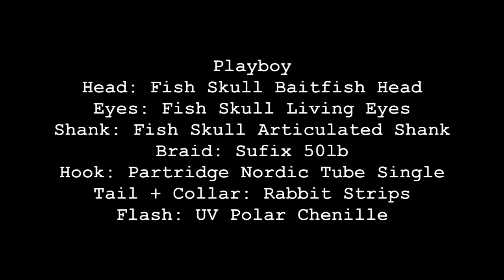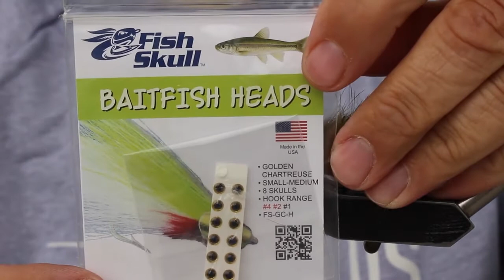Der «Playboy»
Streamerfischen ist eine aufregende Art des Fliegenfischens. Es ist technisch anspruchsvoll, da man durch geschickte Führung der Fliege Leben einhaucht. Man hat direkten Kontakt zur Fliege und spürt die zum Teil vehementen Bisse. Oft fängt man mit dieser Technik auch die grösseren Fische.

Lesen Sie den vollständigen Bericht im «Petri-Heil»-Magazin, Ausgabe 3/2016.